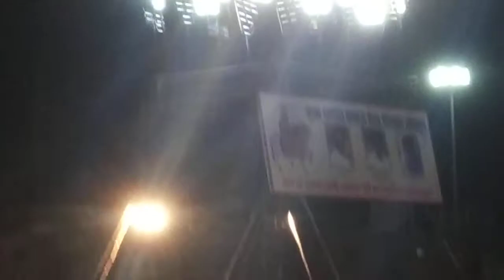एक शाम विशाल भजन संध्या बाबा रामदेव जी के नाम || जय बाबा री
जय बाबा रामदेव जी की जय हो